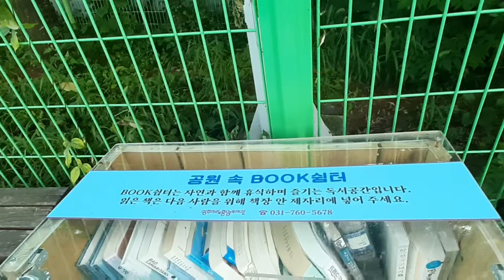dito maganda maglaban si mark pingris at Rendon labador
south korea#basketball court